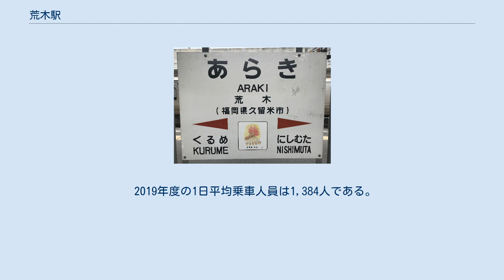荒木駅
駅名標。
描かれたイラストは「大善寺玉垂宮の鬼夜」 荒木駅 （あらきえき）は、福岡県久留米市荒木町白口にある、九州旅客鉄道（JR九州）鹿児島本線の駅である。
 一部の博多方面からの普通列車が当駅で折返すほか、快速列車との緩急接続も行う。
また、区間快速列車の半数は当駅始発着となる。
かつては、データイム羽犬塚始発の上り快速は荒木まで先行、荒木で後続の大牟田・瀬高方面からの鳥栖行き上り普通列車の到着を待って出発していた。
 開業当時の地名（三潴郡荒木村）が由来。
現在でも駅所在地の地名は「久留米市荒木町」である。
 「荒木」の地名の由来は諸説あるが、平安時代の書物『和名抄』に荒木郷の地名がある事から古くからある地名である。
大荒木の臣の居住した所に由来するとの説や、この地が湿地帯を開墾して作られた開墾地で、古代は「新開（あらき）」と読まれていたのが「荒木」に転化したと言う説もある。
ホームのない留置線（そのため夜間停泊が設定されている。）もある。
駅舎改築前の本屋側1番線ホームは宇品駅、京都駅に次ぎ日本で3番目、九州に所在するホームとしては最長の存在であった。
これは後述する様に当時の帝国陸軍久留米師団将兵の乗降を容易にさせるために設計されたものだったと伝えられている。
 JR九州鉄道営業が駅業務を行う業務委託駅で、駅舎内部には自動改札機やみどりの窓口が設置されている。
 2019年度の1日平均乗車人員は1,384人である。